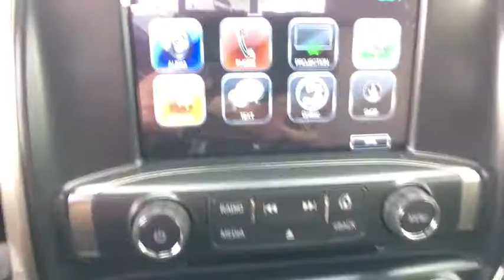2017 Chevrolet Silverado 1500 Carson City, Reno, Yerington, Northern Nevada, Elko, NV 17-1438